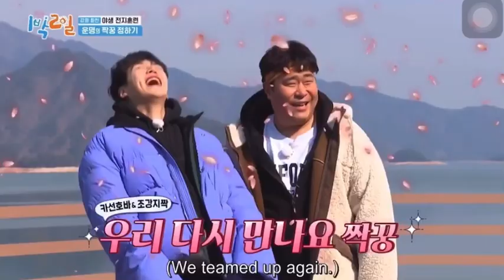SeHo Bromance edits (Moon SeYoon & Kim SeonHo)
most of the clips are at 2 Days and 1 Night episodes✨